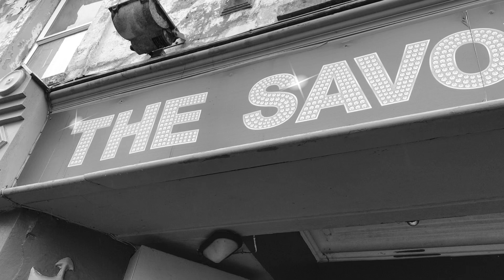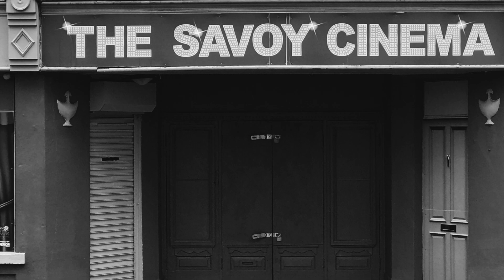sligo savoy cinema